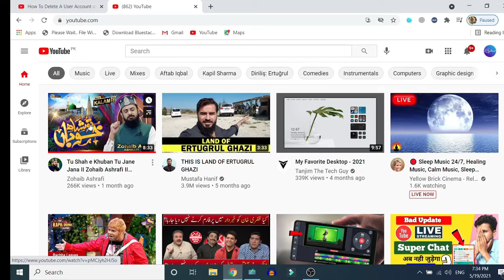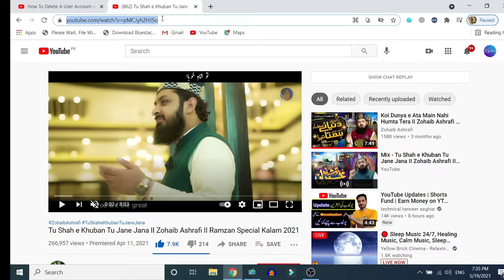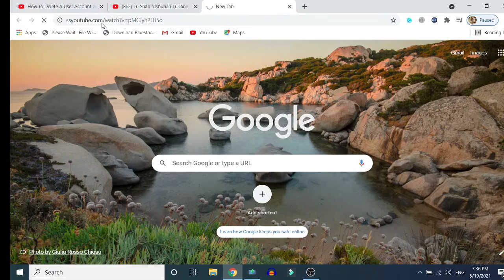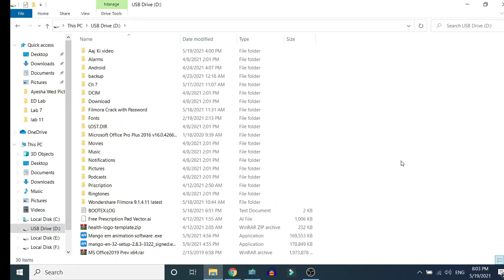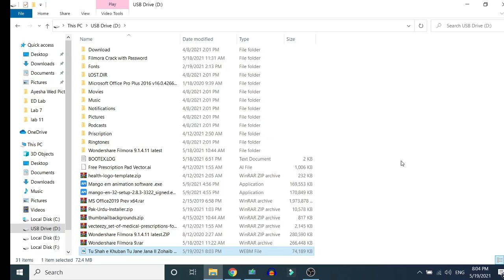How to Download YoutTube Videos Without any Software or Extension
In this video, I will tell you How to Download YoutTube Videos Without any Software or Extension in Your laptop of PC.
This is very simple and helpful way of downloading. Mostly we install Internet Download Manager (IDM) or any other app for downloading but we get only trial version. The trial version expires soon or for some other reason it doesn't work properly. This often causes us to stop working or we can't download videos. So in this video, I will tell you how you can get rid of this problem.

How to download videos in Laptop,
How to download videos in PC,
How to Download YouTube videos in Laptop,
How to Download YouTube videos in PC,
How to Download YouTube Videos,
How to Download YouTube Videos free,
How to Download Videos without IDM,
How to Download YouTube videos without IDM,
How to Save videos in PC,
How to Save videos in Laptop,